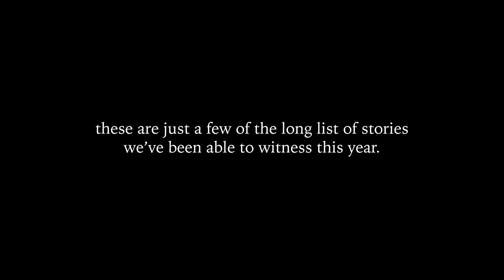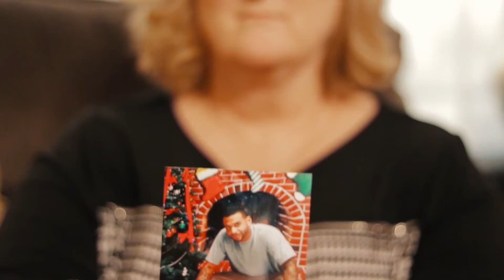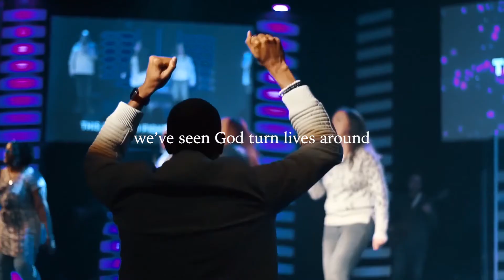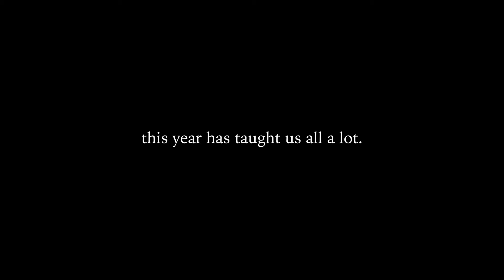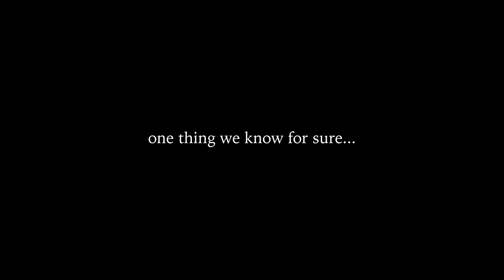A Look Back at 2020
This year has been hard, but it hasn't been all bad. God has shown Himself faithful time and time again.

Lives have been changed. Relationships have been mended. Hearts have been healed. We've seen God do the miraculous, and we know He's not done yet.

God has been faithful, over and over.